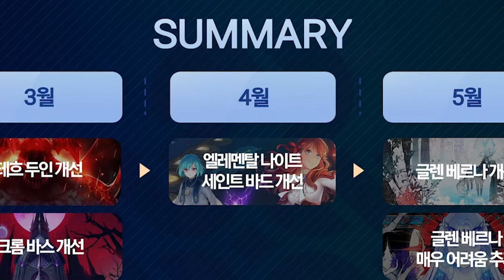마비노기 디렉터 라이브 방송 후기 [비전토크]